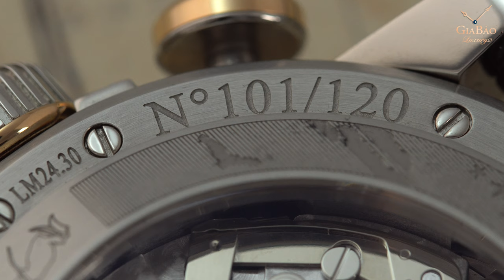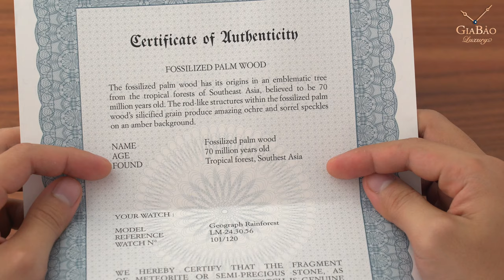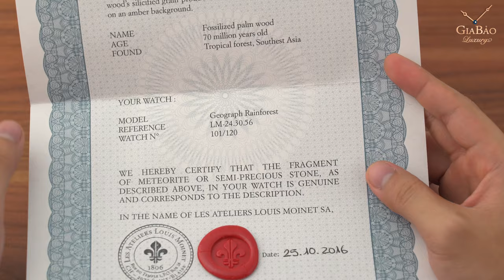Đồng hồ 70 triệu năm tuổi? Review trên tay đồng hồ Louis Moinet Geograph Rainforest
Bạn có tin rằng chiếc đồng hồ này có tuổi đời ngang với khủng long hay không? Hãy cùng Gia Bảo Luxury khám phá ở video này.

Hệ thống showroom:
- 69 Quang Trung, Hai Bà Trưng, Hà Nội
- 55 Đống Đa, Hải Châu, Đà Nẵng
- 164 Trần Hưng Đạo, Quận 1, TP Hồ Chí Minh